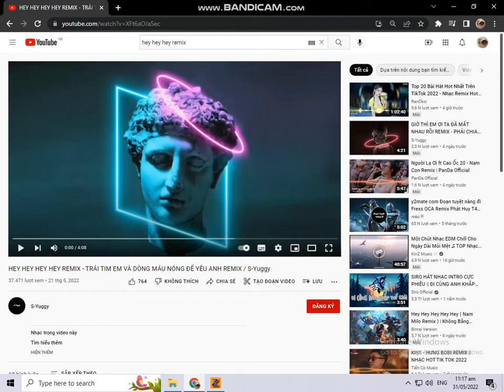GTA SAN PC | (Share)Satria Pxl by Duy Hải full chức năng + bike.ifp, sound